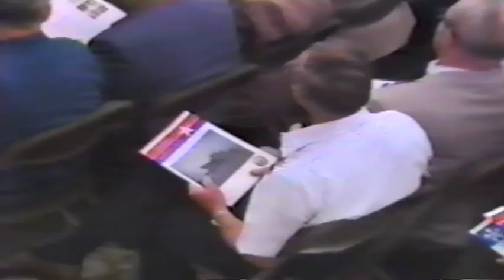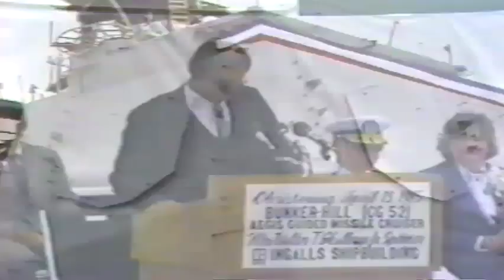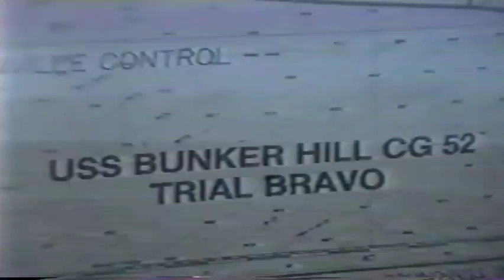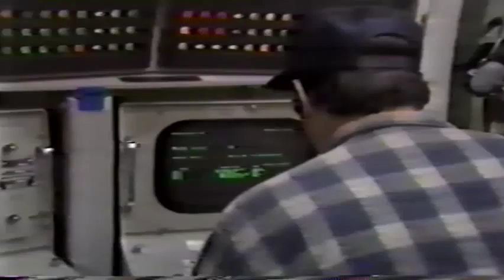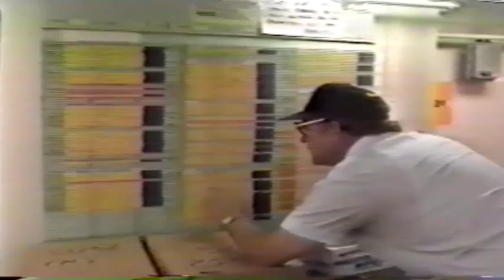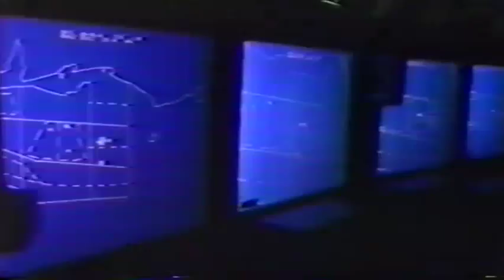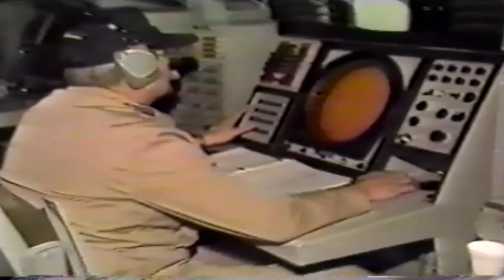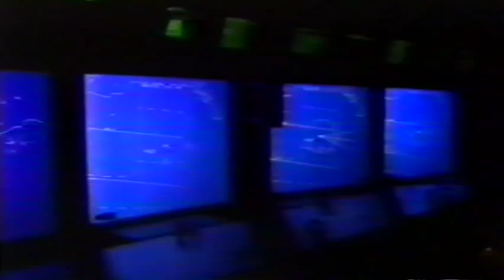USS Bunker Hill CG-52.mp4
USS bunker Hill CG-52 Trials b,c, christening, and TV coverage